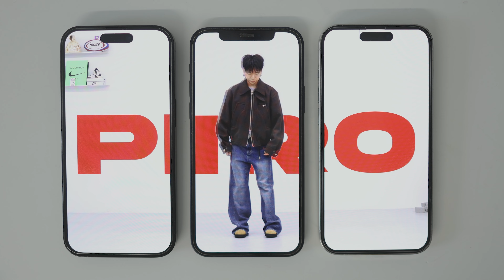겨울대비 아우터 맛집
반갑습니다! 구독자여러분들!!
이번에는 겨울에 입기좋은 아우터 맛집을 가져왔습니다!!
겨울에 다운자켓이 지겹다면 좋은 선택이 될것 같습니다!!

이번 영상은 브랜드 이에이와 함께하는 영상입니다!!